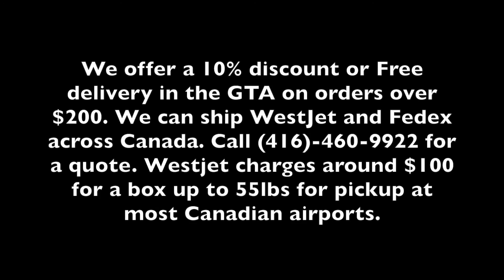Fall Pond Cleaning Carls Aquarium